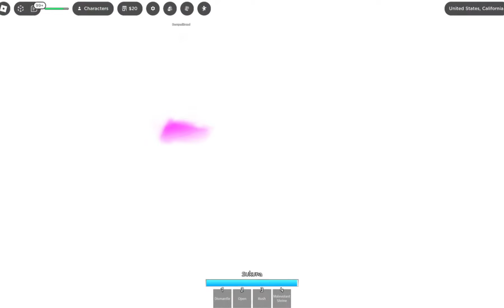Jujutsu Shenanigans - First Playthrough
This game's kinda crazy man. First playthrough where I figure out this game through a little trial and error, with the help of my best friend FP_Monkey.

Timestamps
0:00 First Entering the Game
1:42 First Equal Fight
3:27 NoobEternally hates teamers, and Sukuna can't downslam
4:35 Building Battle (FP_Monkey is defenestrated)
6:01 There's counterplay for awakenings (sorta) and a Yuji mirror match
7:01 NoobEternally cracks the wrong egg (I hate Gojo's awakening)
7:50 Actually analyzing the game a little
8:55 Sukuna Awakening actually does something
10:34 NoobEternally and FP_Monkey yap about Gojo
11:18 NoobEternally fights Sukuna, Gojo, and Mahoraga (And dies)
12:11 Block doesn't work
12:26 Jujutsu Shenanigans = Megumi Fushiguro